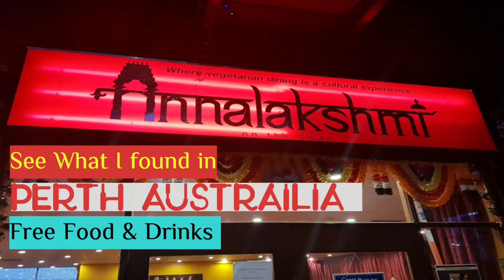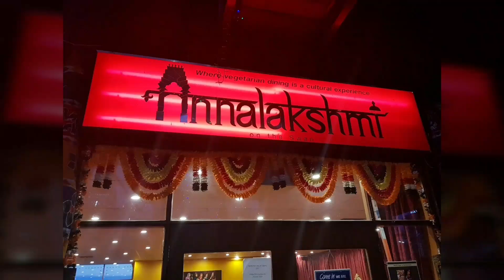Annalakshmi in Perth Austrailia | Free Food & Drinks | Cabin Crew layover | Mamta Sachdeva | Travel